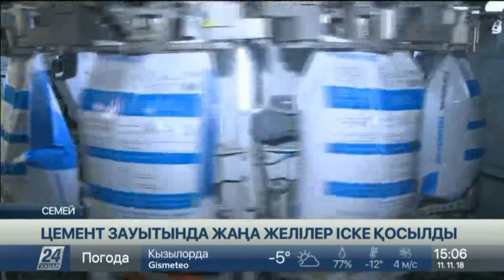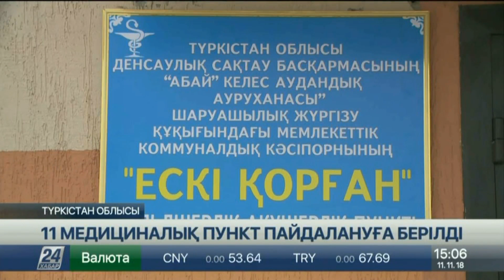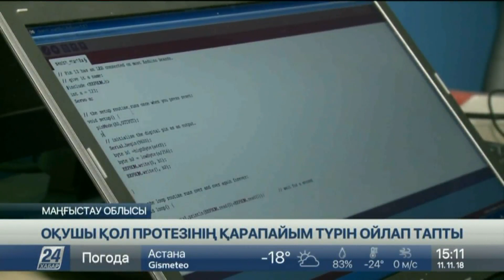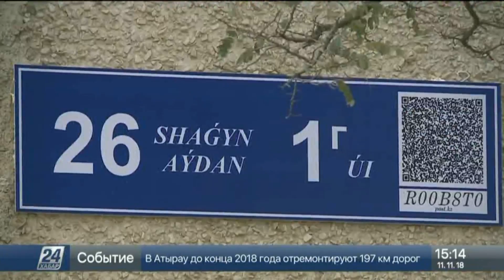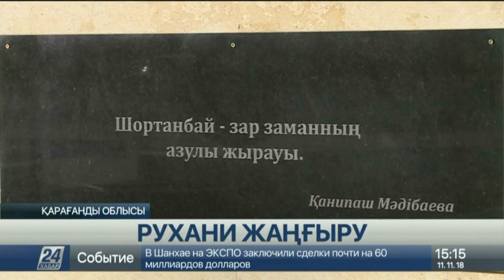11 қараша 2018 жыл - 15.00 жаңалықтар топтамасы